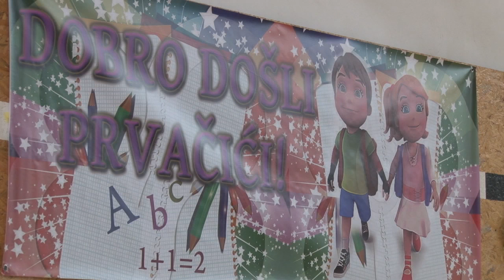Prvačići "Hamdija Kreševljaković"2020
Kombinovana nastava uz poštivanje svih epidemioloških mjera.